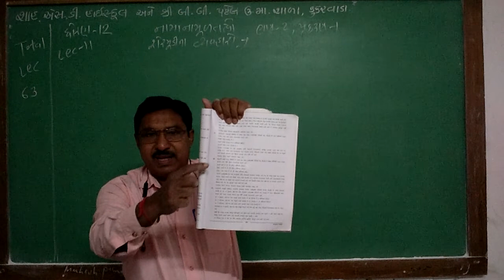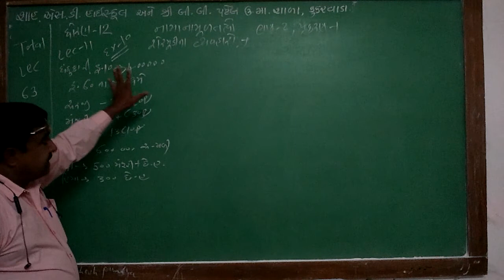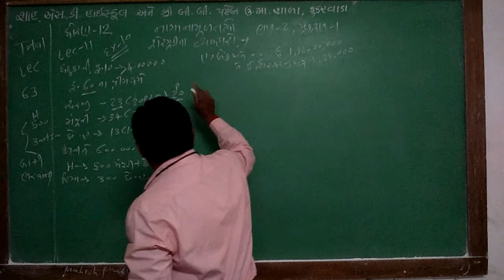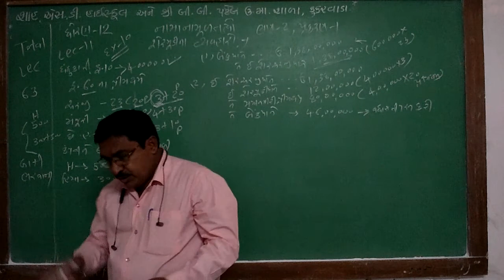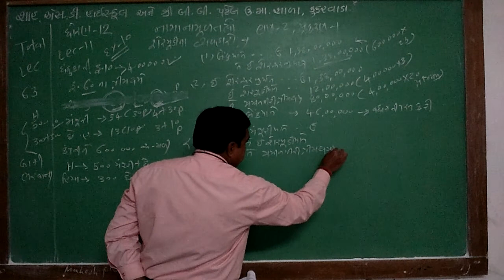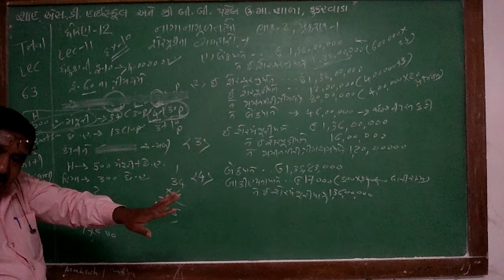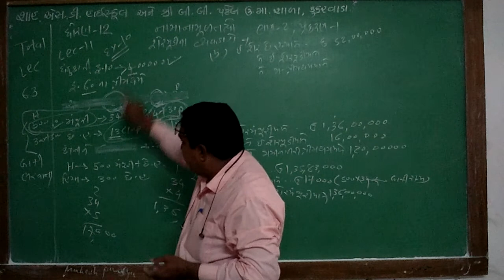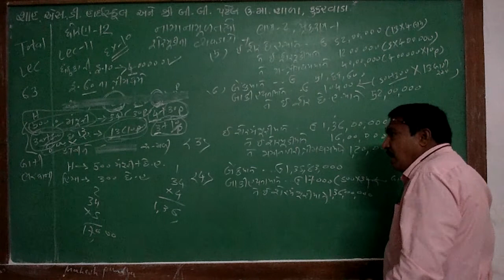ધો ૧૨ નામાના મૂળતત્વો ભાગ ૨ પ્રકરણ ૧ lec ૧૧